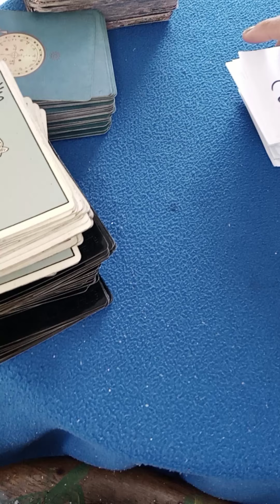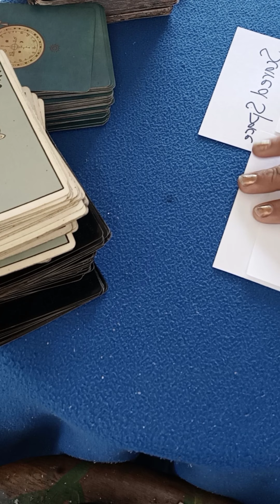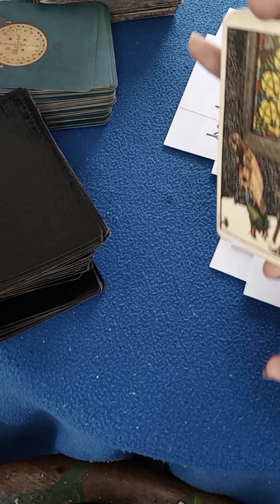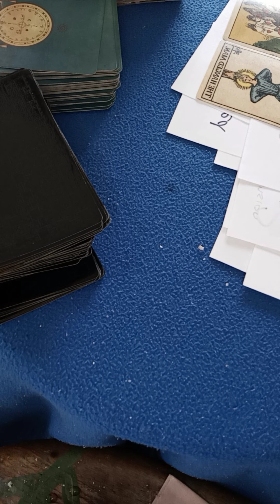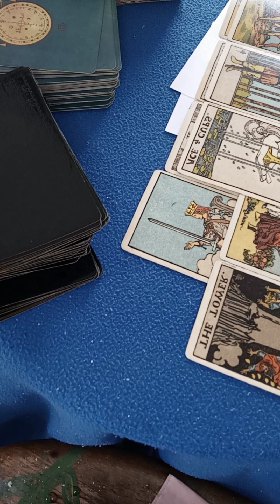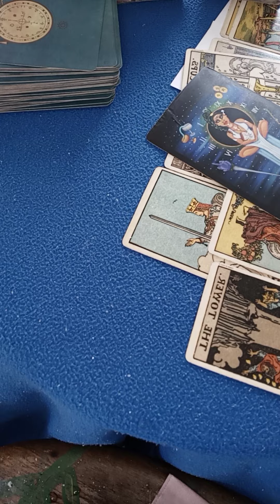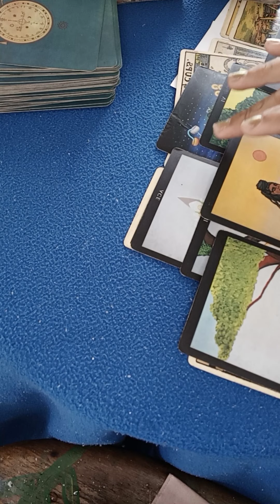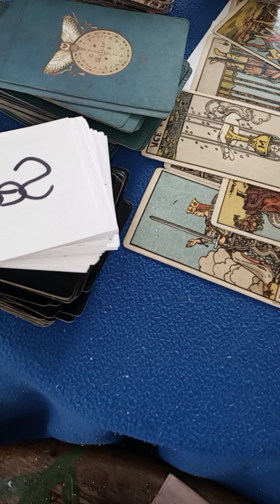THEY CANT AFFORD TO FUCK WITH YOU !!